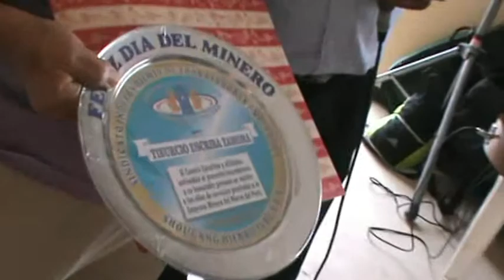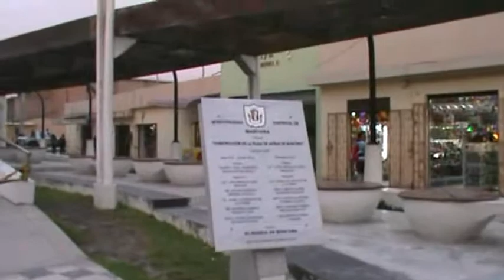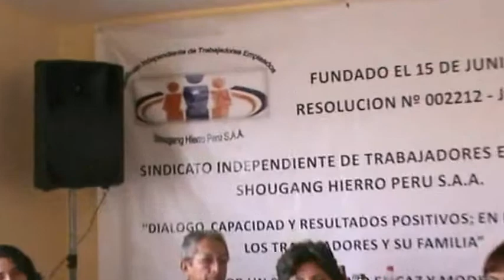DIRIGENTES DE LOS TRABAJADORES MINEROS INDEPENDIENTES REALIZARON CELEBRACION POR EL DIA DEL MINERO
SE REALIZO TRANSMISION DIRECTA DESDE EL DISTRITO DE MARCONA -PROVINCIA DE NAZCA A TRAVEZ DE RADIO SITEMA 95.3FM A TRAVEZ DEL PROGRAMA FUERZA INFORMATIVA QUE SE TRANSMITE DE 12:00A 2:00PM...DICHA TRANSMISION SE CONTO CON EL APOYO DE COLEGAS COMO EL SR TOMY GARCIA,EDWIN ANYOSA Y LORENITA GARCIA...GRACIAS A MIS AMIGOS DE LA PRENSA POR SU VALIOSO APOYO EN LA TRANSMISION DESDE DONDE SE PRODUCE LA INFORMACION. ¡¡¡¡LOS DIRIGENTES DEL SINDICATO INDEPENDIENTE DE TRABAJADORES EMPLEADOS SHOUGAN HIERRO PERU S.A.A REALIZARON CELEBRACION POR EL DIA DEL MINERO EN EL DISTRITO DE MARCONA..¡¡¡ DICHO ACTO FUE ACOMPAÑADO CON UN MARCO MUSICAL DE LA ZONA Y UN GRAN ALMUERZOOO. DE CONFRATERNIDAD. ¡¡¡